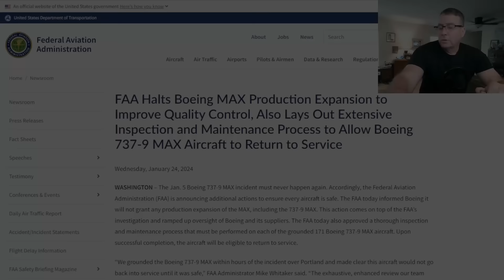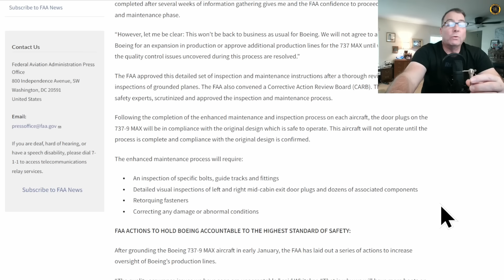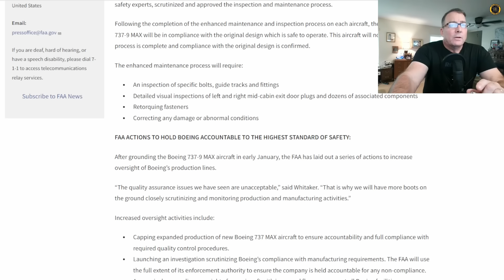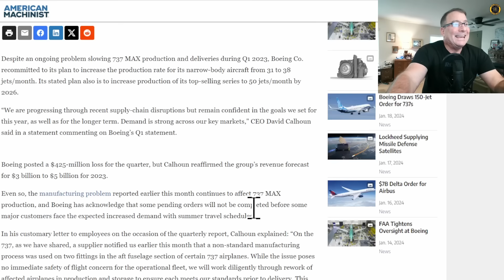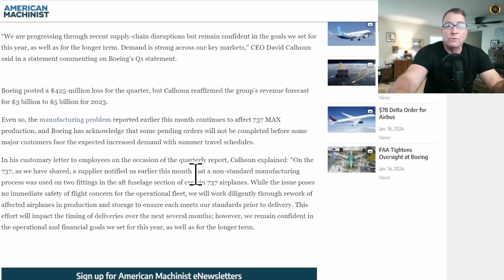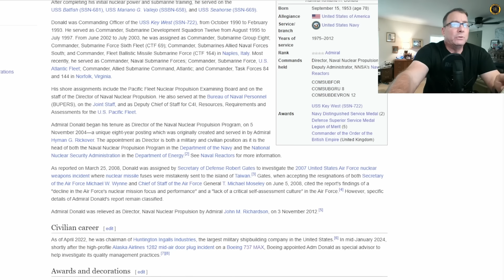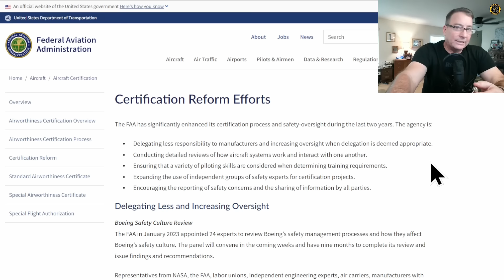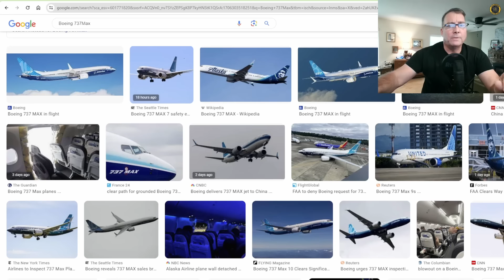Cleared For Takeoff! Boeing 737 Max-9 UPDATE 26 Jan 2024